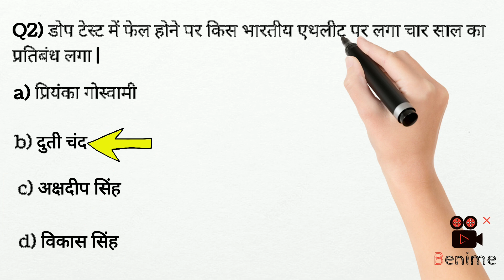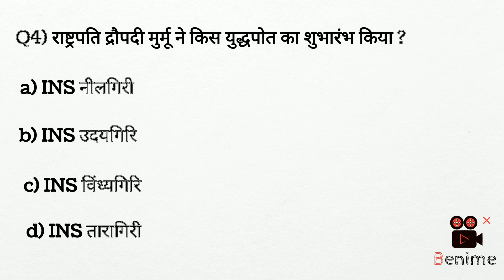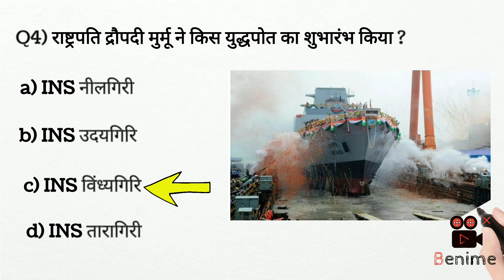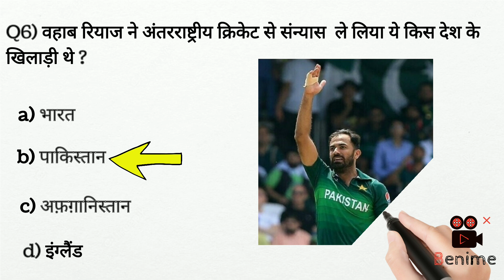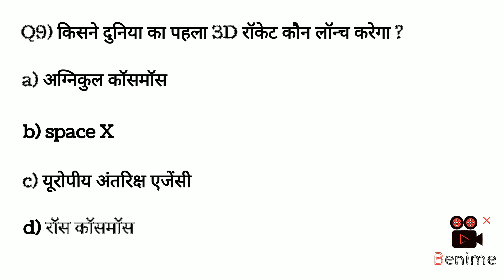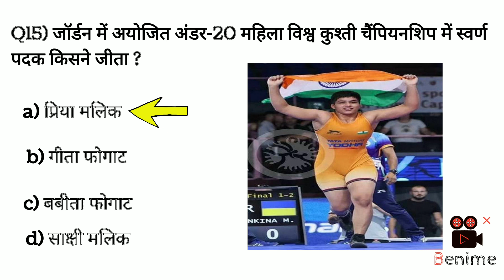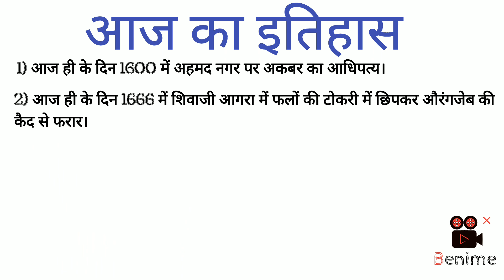daily current affair | 19 August 2023 | Top 15 questions फटाफट | Day_15 | Akarsh | आज का इतिहास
16Augustonlytopstudycurrent affairs2023

5 minutes 20 current affairs

5 min 20 current affairs 2023

current affairs, current affairs today, daily current affairs, daily current affairs booster, current affairs 2023, current affairs august 2023, today current affairs, news today, latest new

gk trick

latest news

current gk

medal

current

current issues

sports tak

current affairs 2023 januaru to August
| 15 August |
| modi |
| modi live |

sscog/2023